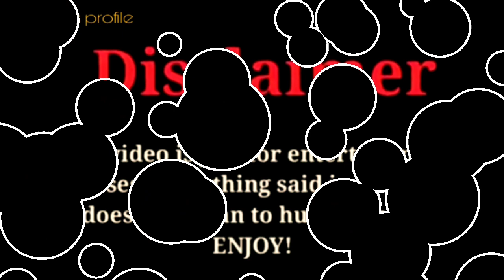Quavo vs Mike Bless (Kountry Wayne) |Lifestyle Comparison 2023 |RW Facts & Profile